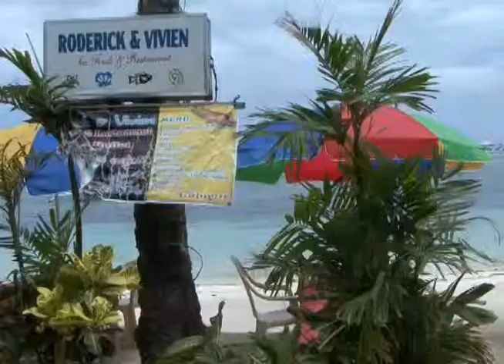Roderick & Vivien Sea Foods & Restaurant